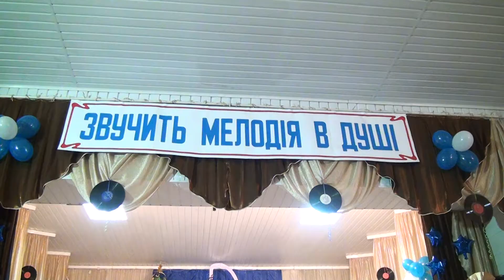Танцювальне попурі школярів с.Бабин